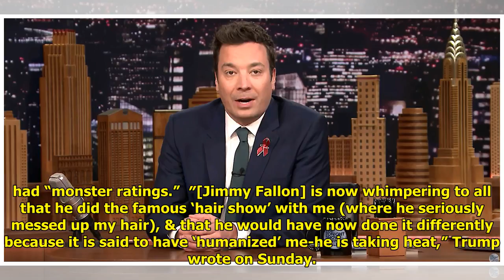Donald Trump Attacks Jimmy Fallon For Expressing Regret About That 2016 Interview World Today